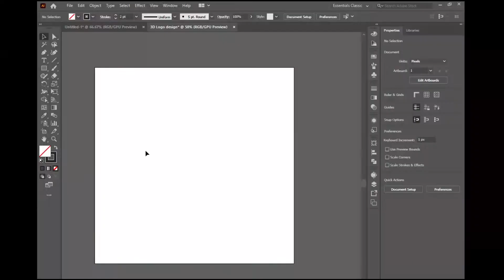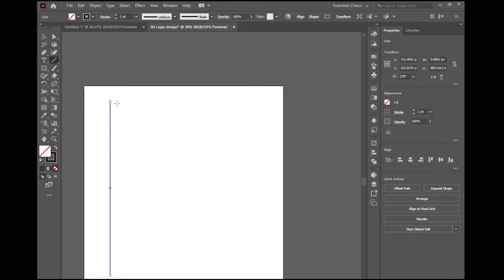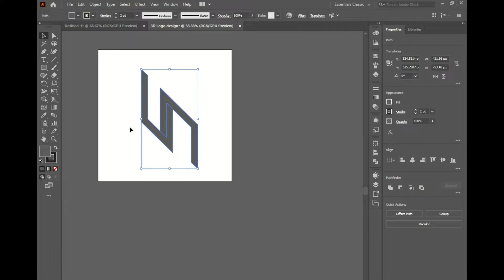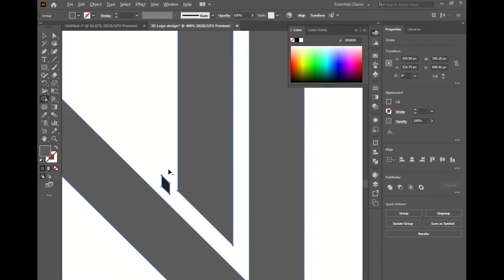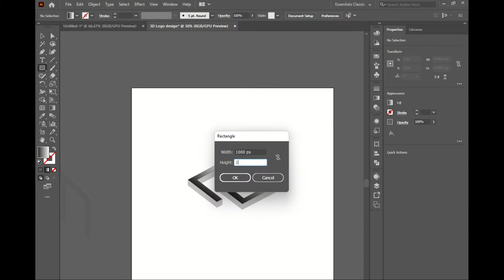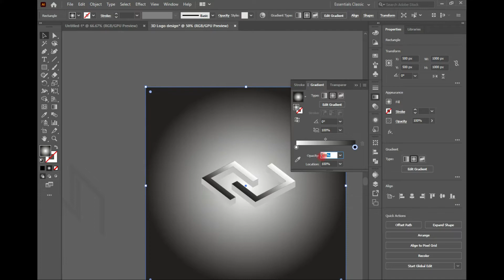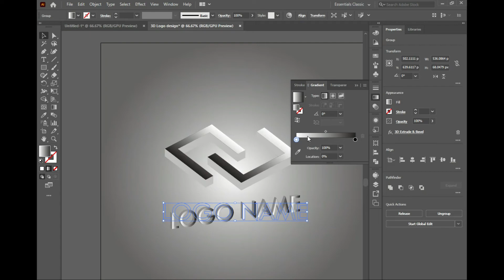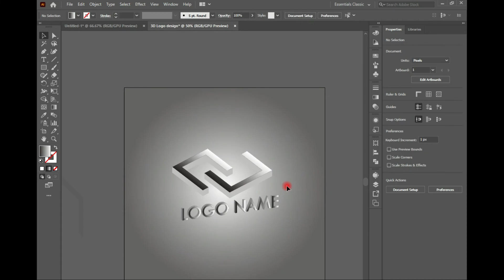Grid 3D Logo Idea|| Designing & Fun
New 3D logo design